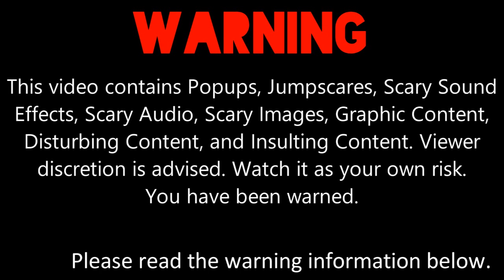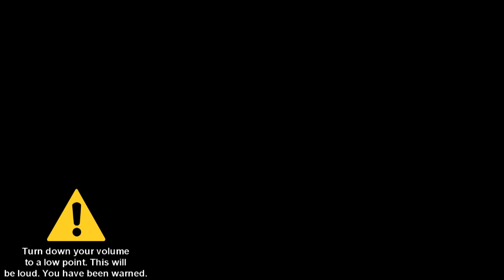My First Massive Longest Barney Error [Part 22]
Part 22 is here with Giga Hell Barney, BarneyChu.EXE, Dark Red Fire Background, and Creepster font is here! Part 23 will come out soon... It will premiere on the 28th of August, 2021, and 3:00 P.M.

Please read the description, my Note 1, Note 2, and Note 3 carefully before commenting and give me some speeches!

Note 1: What can I make Barney and Kayla Bishop say in 130-121 Chances?

Note 2: This is what I've remembered on My First Massive Longest Barney Error [Part 23]. Please read my predictions carefully before commenting and give me some speeches.

Predictions for Part 23:
Timer Reductions:
130 & 129 Chances: 575 Days
128-126 Chances: 550 Days
125-123 Chances: 525 Days
122 & 121 Chances: 500 Days
Modes:
130-126 Chances: GigaBarneyChu.EXE
125-121 Chances: Orange Evil Barney
Background:
Gray Fire
Font:
Creepygirl
Actions Done:
130 Chances: Kayla Bishop Zaps GigaBarneyChu.EXE
128 Chances: Kayla Bishop Throws A Pokemon Ball At GigaBarneyChu.EXE
125 Chances: Kayla Bishop Messes Up With Barney Error For Orange Evil Barney using Microsoft Sam's Laughing Line and then Lightning Barney Jump-scare Occurs
123 Chances: Kayla Bishop Changes The Barney Error To Reversed Language

Note 3: And don't forget to give me some links to jumpscare sound effects, scary images, and effects and pitches for GigaBarneyChu.EXE, Orange Evil Barney, Windows XP Startup, and Windows XP Shutdown.

I can do MEBEM759's BE Speech Giving Channel and stuff., @DaytonAnim735, @6890chris, @uploadafterytdeletesmyaccount9, and @Crimsonsonic09's speeches for My First Massive Longest Barney Error [Part 23].